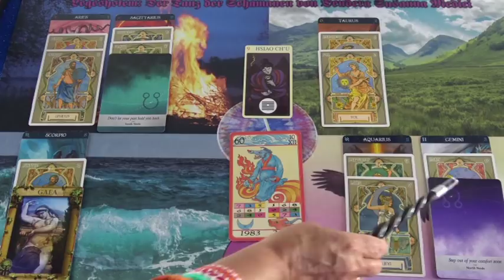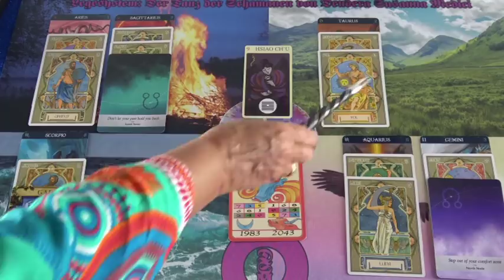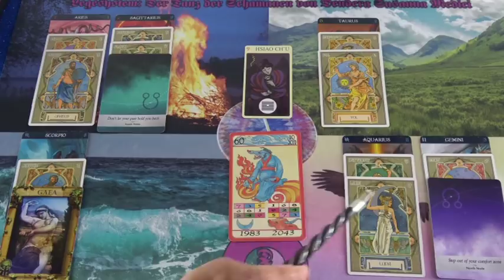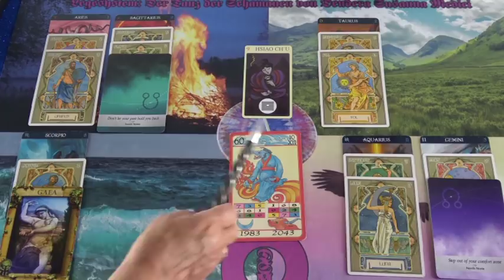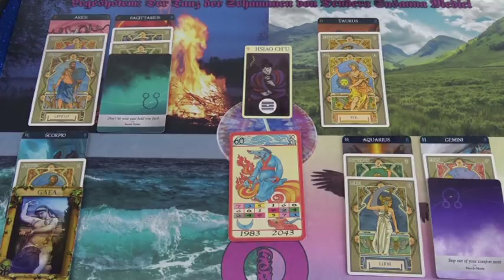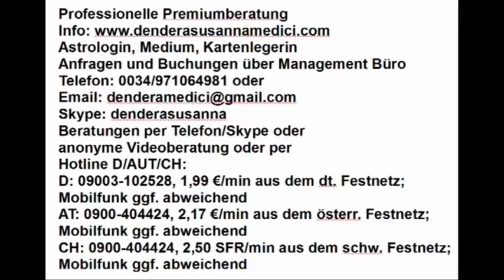Tibetisches Tageshoroskop: 26.05.2019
Hotline:
Meine 5 Kanäle:
Venezianisches Liebesorakel
Orientalisches Liebesorakel
Meisterin des Kartenlegens
Nofretete's Offenbarungen
Fernöstliches Liebesorakel
Bild: shutterstock/Sutham